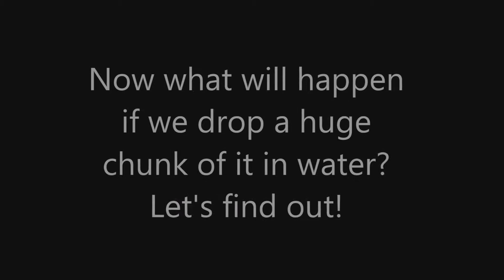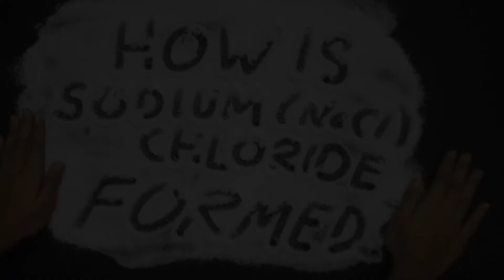Sodium Element Short Documentary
Sodium is a chemical element with symbol Na (from Latin natrium) and atomic number 11. It is a soft, silvery-white, highly reactive metal.

    Symbol: sodium, Na
    Atomic number: 11
    Boiling point: 1156.090 K ​(882.940 °C, ​1621.292 °F)
    Melting point: 370.944 K ​(97.794 °C, ​208.029 °F)
    Phase: solid
    Appearance: silvery white metallic
    Electron configuration: [Ne] 3s1
    Discovered by: Humphry Davy (1807)

This video is made by Claressa Joy Root with her partner element Sodium in partial fulfillment for Grade 8 - Science Third Grading Period at St. Cecilia's College - Cebu.